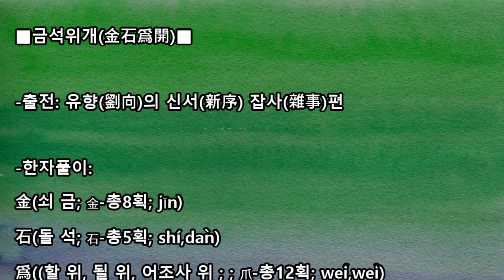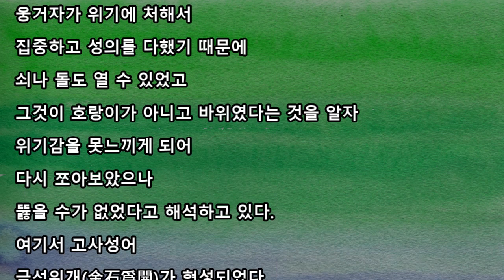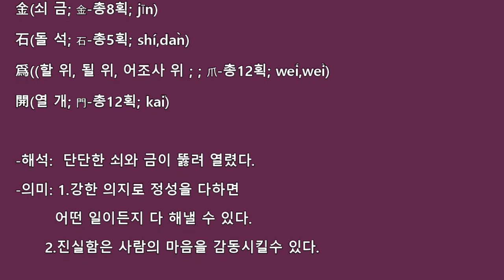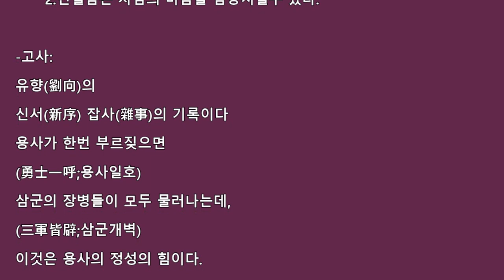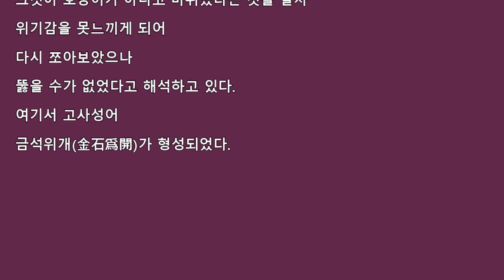금석위개(金石爲開)